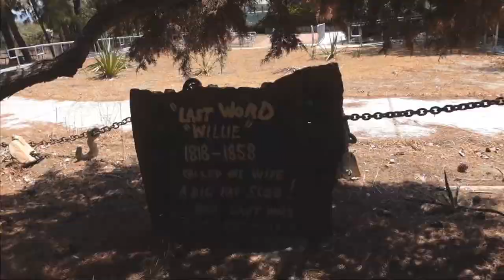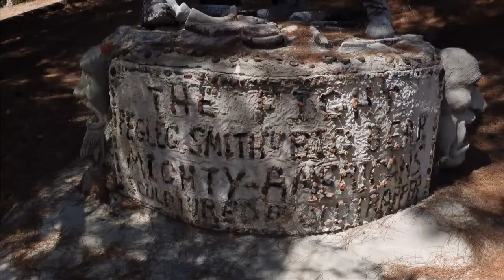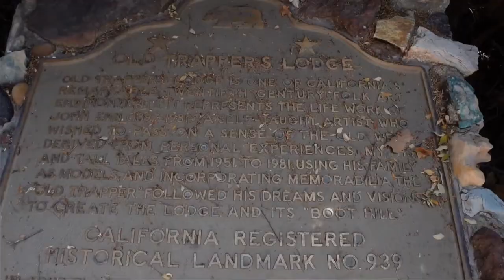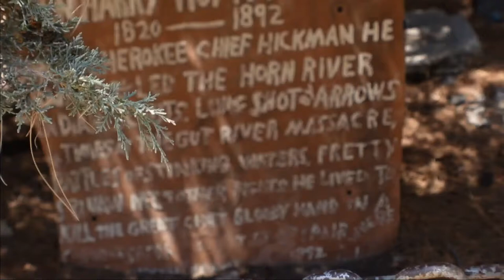the CREEPY Old Trapper's Lodge Statues ( those Real Human Teeth!?) Pierce College, Los Angeles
The FORGOTTEN and CREEPY Old Trapper's Lodge Statues (are those Real Human Teeth in the Sculpture!?) I go to Pierce College in LA to check out the Old Trapper's Statues. But there's something you must know about these mysterious, creepy statues. A much darker side to these crude looking things. Stay to the end and lean the full and creepy history!